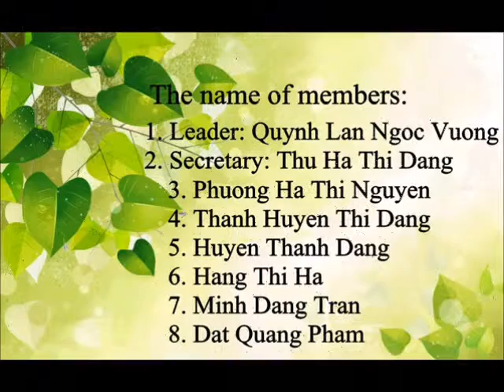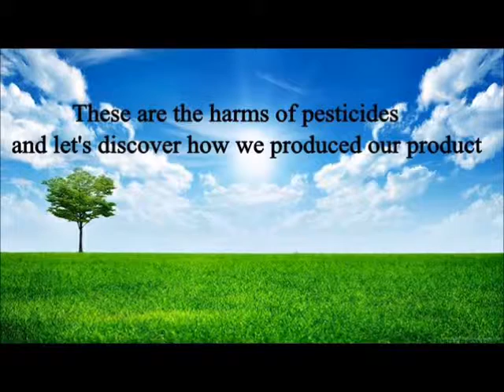group 3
video created by group 3